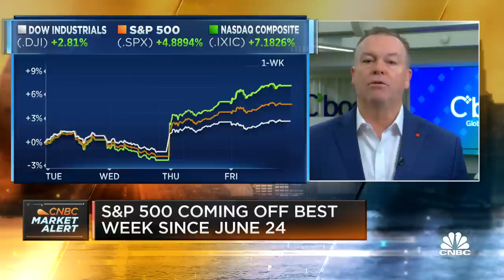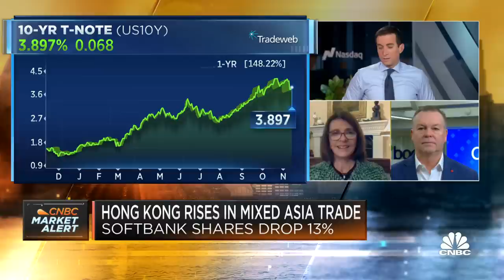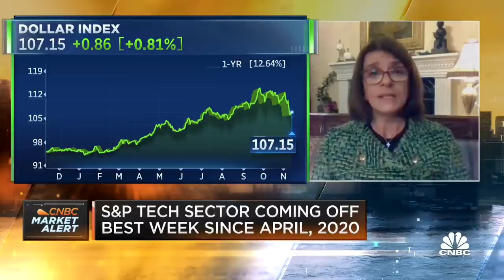Inflation will come down hard next year, says Federated Hermes' Linda Duessel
Linda Duessel, senior equity strategist at Federated Hermes, and JJ Kinahan, IG North America CEO, join CNBC's 'Squawk Box' to discuss markets and their inflation forecasts ahead of the open.